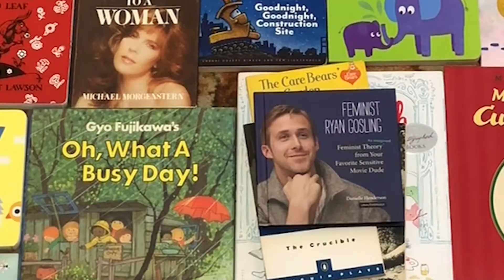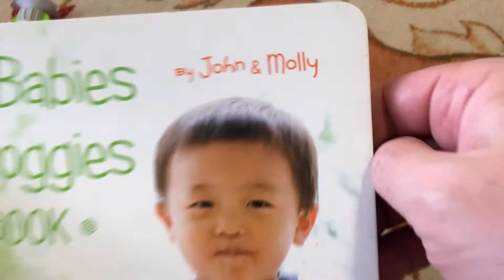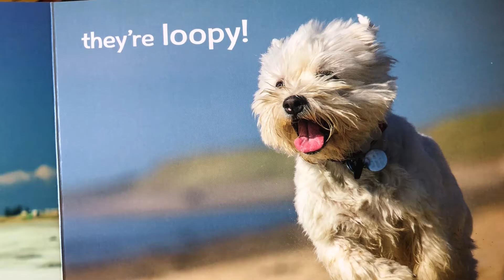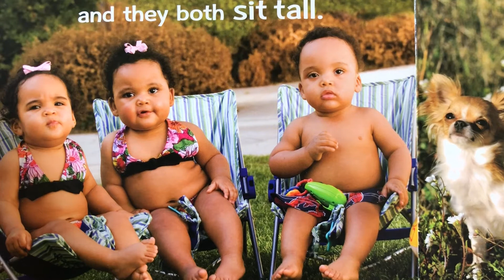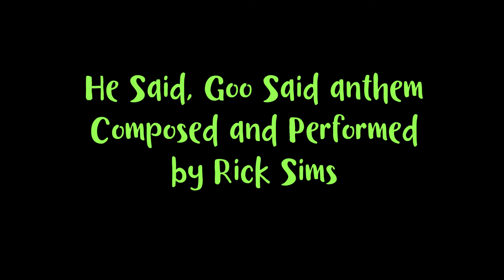The Babies and Doggies Book by John Schindel and Molly Woodward | BOOK REVIEW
I read a short and reliable book because Henry wants to get back into training. That's right, this baby is on the move!

Shot and Edited by Marty Wurst